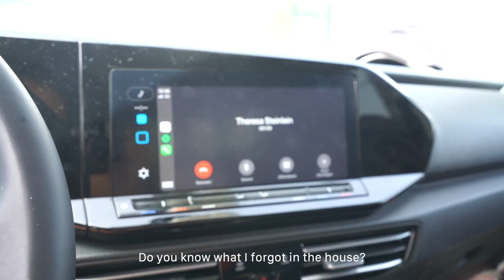WINDCHICKS EP. 3 - Adiós Lanzarote y Hola Fuerte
No wind on Lanzarote, so let's go to Fuerte... Windsurfer Theresa Steinlein and kitesurfer Alina Kornelli are on the road searching for the wind on the Canaries, which may needed longer than expected. Are they gonna find the perfect conditions? Watch till the end to find out and enjoy the positive vibes!